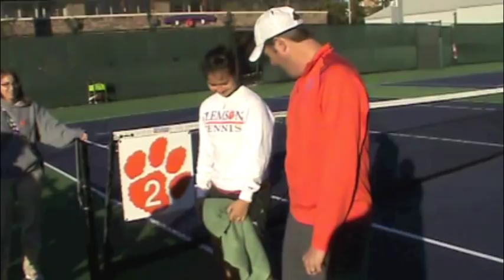A Day in the Life of a Tiger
Memorabilia I made of me with the Clemson Women's Tennis Team (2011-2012)